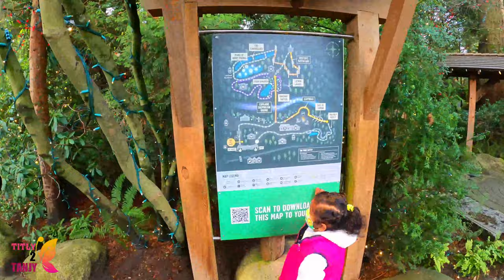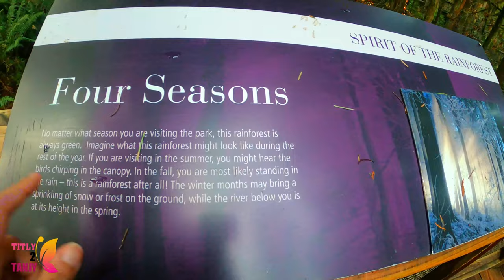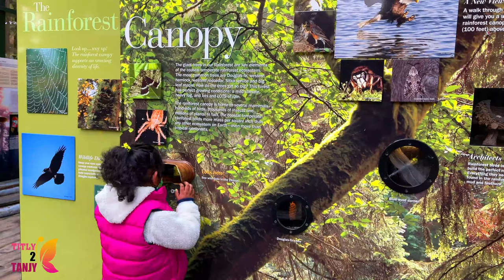Capilano Suspension Bridge Park 2021 |Top Most Attraction In Vancouver BC |ভ্যানকুভার কানাডা ট্রাভেল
Capilano Suspension Bridge Park 2021- The Capilano Suspension bridge in Vancouver is one of the highest rated tourist attractions or Top Most Attraction in In Vancouver BC or all of the lower mainland. It seems only fitting that if you're travelling to British Columbia then to North Vancouver and check out the Capilano bridge.
ভ্যানকুভার কানাডা ট্রাভেল

The Capilano Suspension Bridge is a simple suspension bridge crossing the Capilano River in the District of North Vancouver, British Columbia, Canada. The current bridge is 140 metres long and 70 metres above the river.
Treetops Adventure takes guests 110 feet into the mid-story of a coastal rainforest on seven suspension bridges attached to old-growth trees. It is accessible to guests of all ages. Nature talks provided hourly, explains the importance of a West Coast temperate rainforest to the ecosystem.

collected-Google- Wikipedia

Address: 3735 Capilano Rd, North Vancouver, BC V7R 4J1
Total length: 140 m

🎵 Track Info:

Title: Delusion Feat. Gina Livia by FortyThr33 X Epshteyn